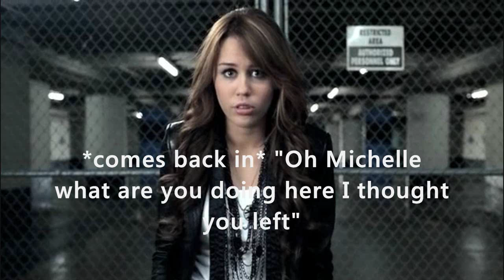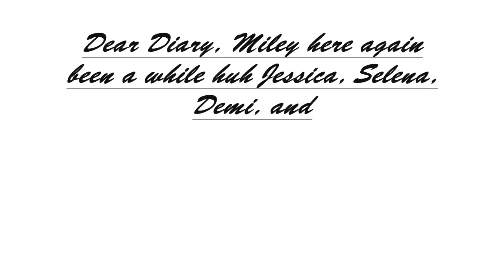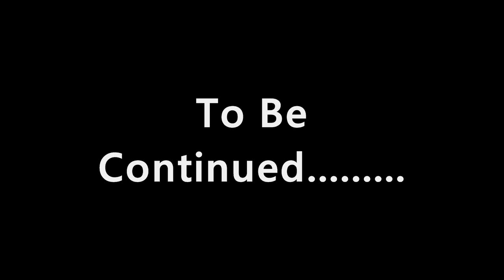Living With My Exbestfriend S1.E5 |Forgiveness and Love? Nope!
New episode!! Also I finally got an intro for Going Back so that should be up soon! :) Absent: Penn :( Enjoy! =) xoxo (insert heart here)
Hope you like it as much as I loved writing it
PS I might audition for a movie tomorrow I just love acting! I know its random but I felt like telling you. And it would be a paid job on it not just an extra.